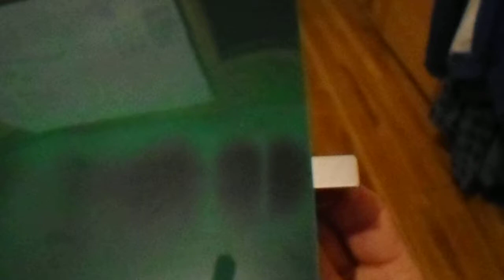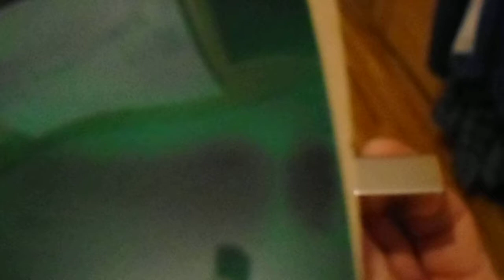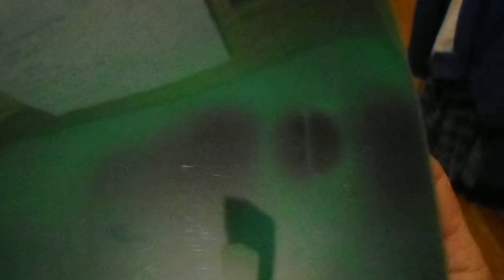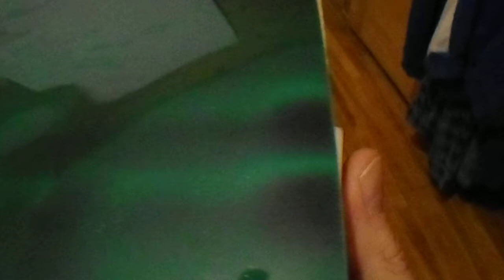2 magnets seperated showing Bloch walls under feild film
At 1:42  I say the dielectric planes are in the center of the magnets.  I am wrong with that statement the dielectric planes are actually not in the center of the magnets they actually move towards the center between the two magnets.  so when the magnets join the dielectric planes of the 2 magnets move to the center between the magnets.